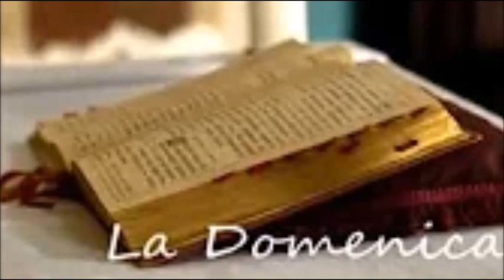Omelie in web - IV domenica del Tempo Ordinario 2021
Su Radio Speranza l'omelia sul Vangelo della IV domenica del Tempo Ordinario a cura di don Emilio Lonzi